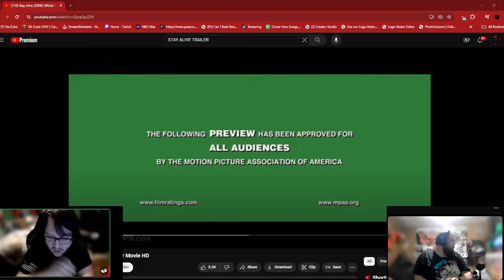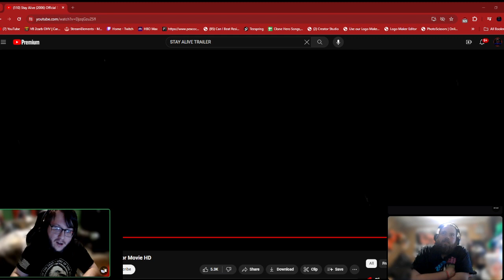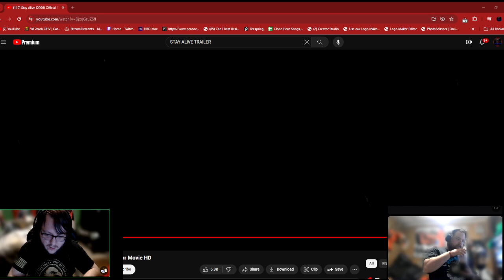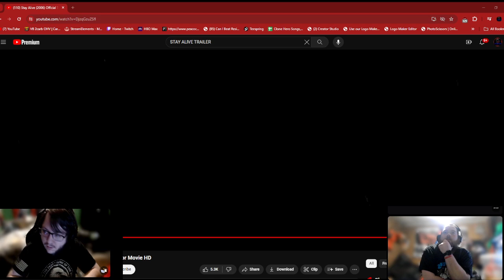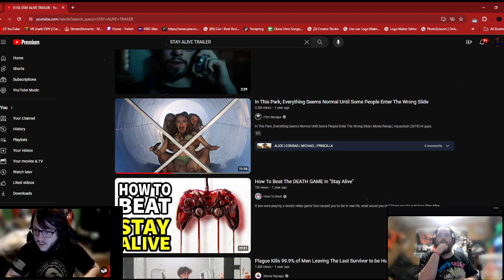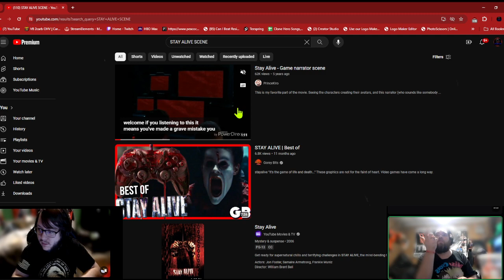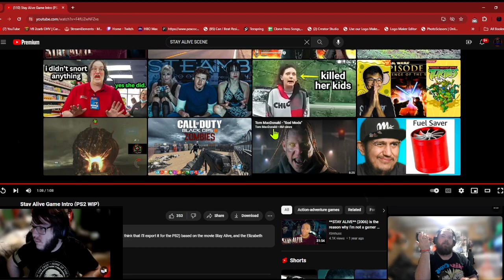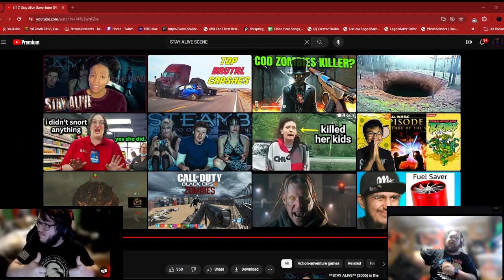CAN YOU 'STAY ALIVE' STAY ALIVE MOVIE REACTION "2006"